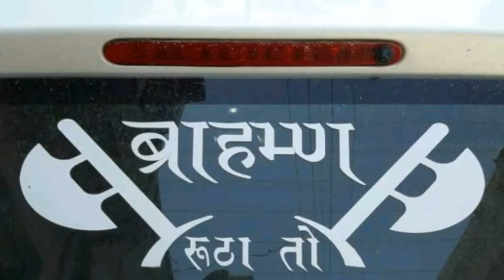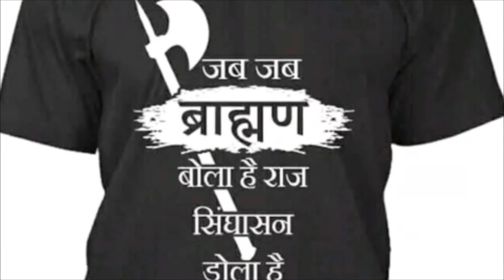Pandit song 2018